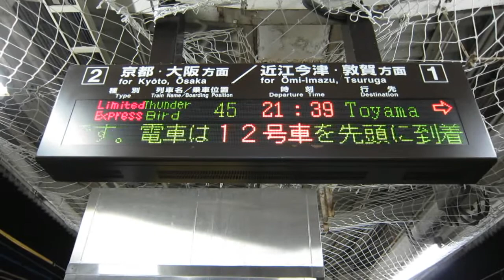特急サンダーバード45号富山行き 発車案内@堅田駅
堅田駅1･2番線ホームに設置されているLED式発車案内装置に表示された、特急サンダーバード45号富山行きの発車案内です。

この日は12両編成で運転されました。
また、堅田駅に停車するサンダーバード号は、朝晩合わせて3.5往復のみとなっています。

[ダイヤ]
特急サンダーバード45号富山行き (大阪20:56発→新大阪21:00着/21:01発→京都21:23着/21:24発→堅田21:39着/21:39発→敦賀22:17着/22:17発→福井22:47着/22:49発→金沢23:31着/23:36発→高岡23:59着/00:00発→富山00:12着)